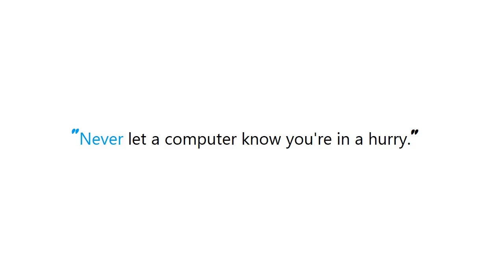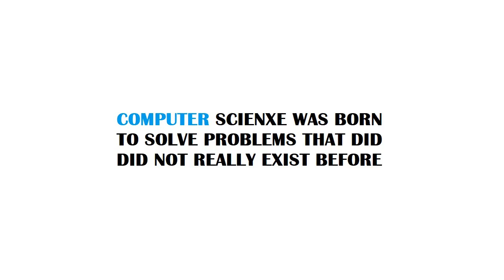PYTHON : How to change the message in a Python AssertionError?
PYTHON:HowtochangethemessageinaPythonAssertionError? PYTHON #: How to change the message in a Python AssertionError?

Guide : [ PYTHON : How to change the message in a Python AssertionError? ]